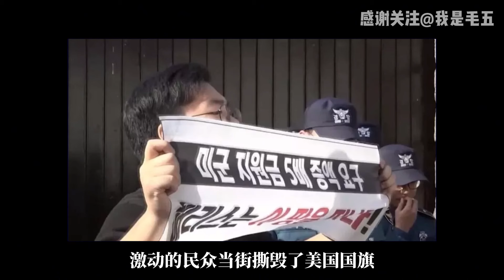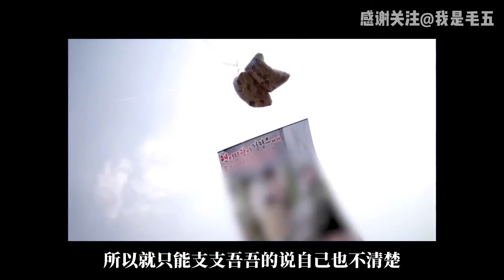震惊！韩国竟有如此奇葩国情，民族性格极度拧巴令人咋舌！